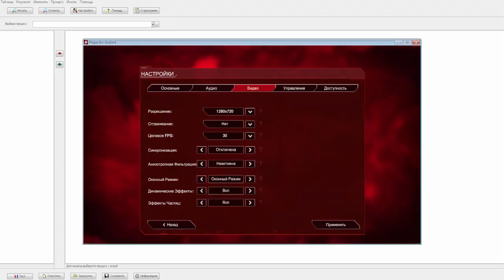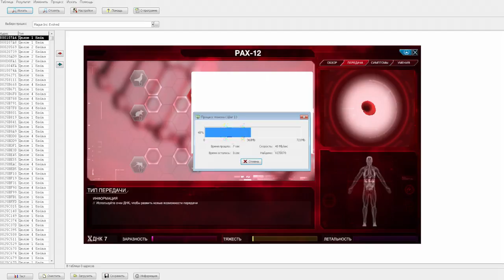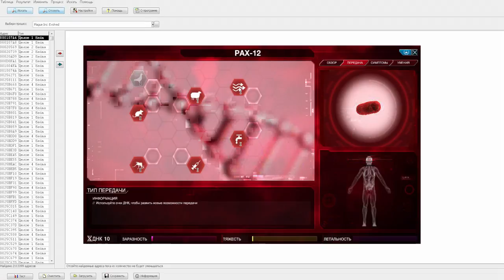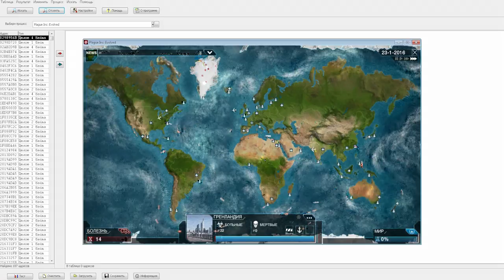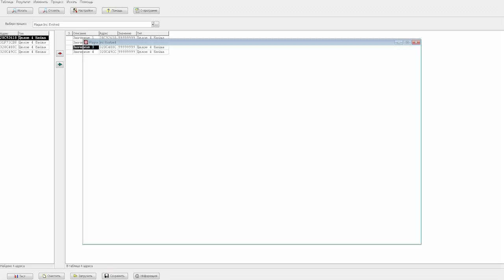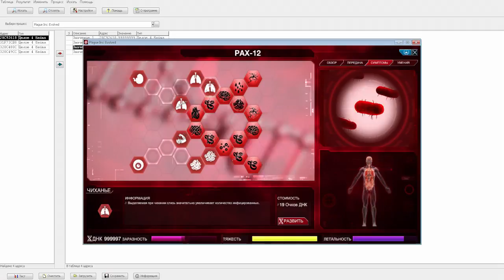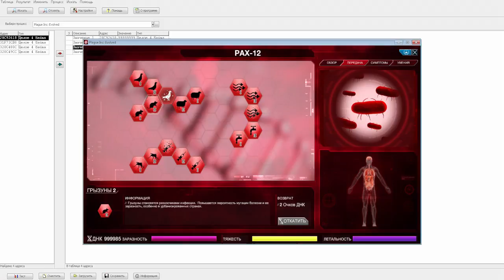♣КАК ВЗЛОМАТЬ ИГРУ ПРИ ПОМОЩИ ARTMONEY♣